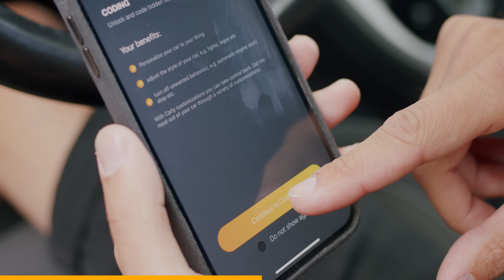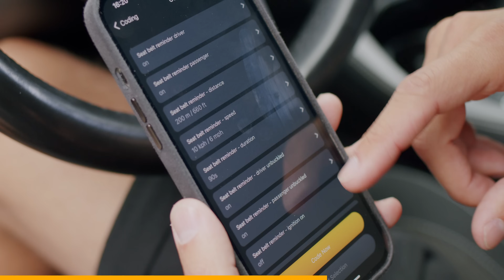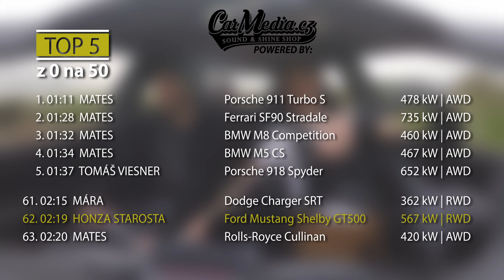4K | NEJVÝKONNĚJŠÍ FORD VŠECH DOB! | MUSTANG SHELBY GT500 | JAN STAROSTA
Získejte 15% slevu z nákupu Carly s kódem "UkazKaru " do 31. října na
Skener Carly a bezplatná verze aplikace se standardními funkcemi OBD jsou kompatibilní s vozy, které mají port OBD2. Chcete-li zjistit, zda by pokročilé funkce Carly - jako je kódování nebo diagnostika na úrovni výrobce - měly fungovat s vaším vozem, podívejte se na jejich webové stránky. Pro přístup k těmto dalším funkcím si musíte pořídit jejich roční licenci.

Kupuješ auto? Chceš ho prověřit a ušetřit 20% při využití carVertical.cz?

TwoFatGuys
PRODUCTION